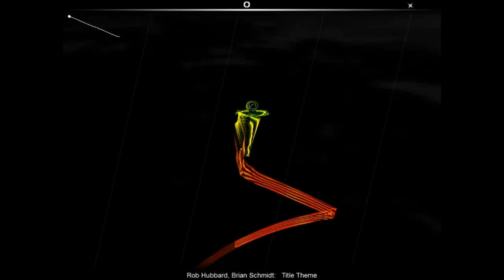Audiosurf - Desert Strike - 1of3.Title Theme - Sega Genesis - music soundtracks